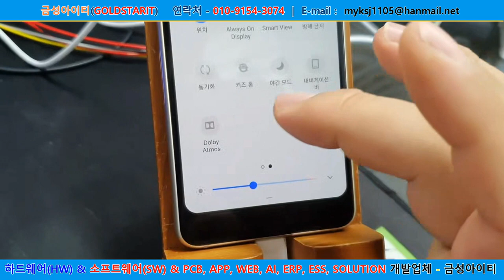KC인증 IOT소형보드 개발 및 제작 전문업체